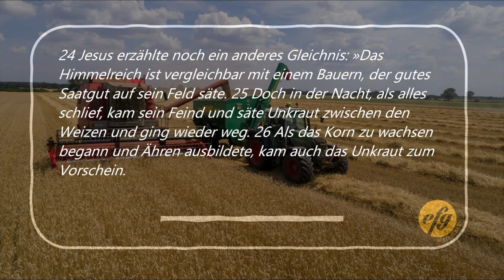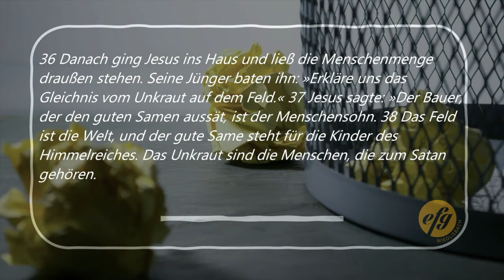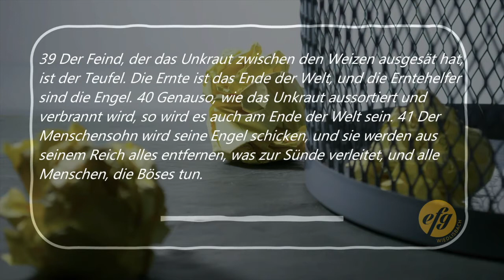efg Wiedlisbach Online Gottesdienst "Gleichnisse - Gott sucht Erntehelfer"